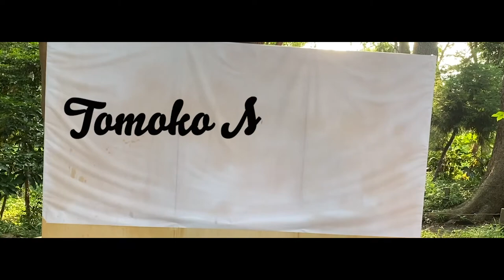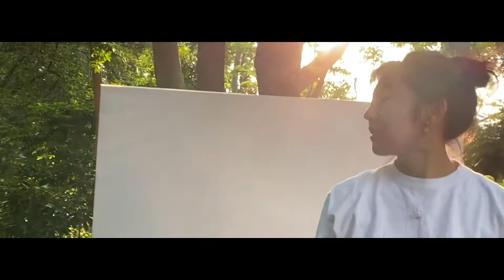松岡智子初個展「表現の気持ちよさ」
初めまして,抽象画/細密画を中心とした画家の松岡智子と申します.
普段は都内で会社員をしているのですが,表現することへの感情を抑えきれず,10ヶ月前にいきなり画家を始めました.
私の中の人生を懸けてしたい挑戦が表現をすることであると確信したためです.今回は私の10ヶ月の挑戦を一つの個展という形でまとめました.

概要
日時：2020年11月21日（土）13:00-18:00
　　　　　　　　 22日（日）10:00-18:00
　　　　　　　 　23日（祝）10:00-17:00（最終日は16:30入場まで）
場所：GALLERY WATER 東京都港区西麻布2-7-5 ハウス西麻布4F
最寄り駅：表参道駅（A5出口） 徒歩10分
　　　　　乃木坂駅（5番出口）徒歩11分
　　　　　六本木駅（1a出口） 徒歩13分
　　　　　外苑前駅（1a出口） 徒歩13分

料金
一般チケット　無料
（Facebookイベントページの参加ボタンで予約完了です。）
アートブックセット付きチケット　1,000円
（当日購入よりも500円お得です）
スペシャルイベントギャラリートーク

■ギャラリートーク「作品と向き合う時のアタマの中」
日時：11月21日（土）15:00-15:30
概要：それぞれの作品にどんな思いで描いたのか、アタマの中でどんな感情が渦巻いているのかについてお話しします。
参加方法：お時間になりましたら展示会場にお越しください.

■交流会
日時：2020年11月23日（日）17:15-19:00
概要：個展に参加された方向けに簡単な交流会を行います.
展示会場で簡単な軽食をご用意します.
※最終日に変更しました。

松岡智子
1989年生まれ.
画家,アーティスト,クリエイター
日本女子大学理学部卒業、東京大学大学院修了.2020年より独学で絵画をはじめる.絵画をはじめ,2ヶ月で1000人規模のイベントスポーツアナリティクスジャパンにライブペイントアーティストとして登壇.その後,コロナ禍でオンライン会議が拡がる中,オンライン背景をアートで表現するプロジェクトを立ち上げる.
作品を通して新しい心の振動と出会いたい.描きたい絵を感情の赴くままに描いていきます.絵の具のまざりやそれぞれのかたちの美しさを表現していきます.

注意事項
新型コロナウイルスをはじめとする感染予防および拡散防止のため、ゲストの皆さまには以下のご協力をお願いいたします
・風邪のような症状のある方はご来訪をお控えくださいますよう、お願いいたします
・消毒液をご用意しております
・入場前に検温をさせていただきます.
・講演内容やタイムスケジュールは変更となる可能性がございます
・当日内容は後日任意の媒体にて公開させて頂くことがあります
・お写真を撮らせていただくことがございますので予めご了承ください
・本個展は止むを得ず中止させて頂く場合がございます。その際は、本サイトからのメッセージよりご連絡させて頂きますのでご確認をお願い致します

▼Facebook（個展に向けて情報発信していきますのでまずは「興味あり」していただけたら◎）
▼Peatix（無料ですが、人数把握のためお申し込みいただけると助かります）